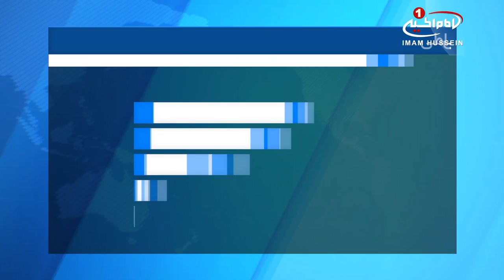پنجم شعبان سالروز ولادت امام چهارم حضرت زين العابدين عليه السلام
سومین عید فرخنده از اعیاد شعبانیه مصادف است با میلاد حضرت «زین_العابدین علیه السلام» در پنجمین روز از ماه شعبان.

با فرا رسیدن پنجمین روز از ماه «شعبان» شیعیان در سراسر جهان، در سالروز میلاد فرخنده حضرت «سید الساجدین زین العابدین» به شادی پرداختند.

آنها با برگزار نمودن مراسم گوناگون، مذهبی و فرهنگی، ضمن ابراز شادی و عرض ادب به مقام شامخ آن امام همام، با شرکت در مجالس مذهبی و اقامه شعائر «اهل_بیت علیهم السلام» این روز را گرامی داشتند.

شیعیان که نمی توانند با وجود وهابیت در کنار مرقد شریف آن حضرت حاضر شده و مراسم جشن به پا نمایند؛ در اماکن مقدس دور هم جمع شده و میلاد چهارمین اختر تابناک آسمان ولایت را به شادی پرداختند که در این بین، شهر مقدس کربلا سهم بزرگی از این تعداد را به خود اختصاص داده است.

شایان ذکر است، از حضرت «امام علی ابن الحسین علیه السلام» کتابی متشکل از مطالب مهم اعتقادی در قالب ادعیه با عنوان «صحیفه_سجادیه» به یادگار مانده است، که یکی از ارزشمندترین کتب نزد شیعیان به حساب می آید.